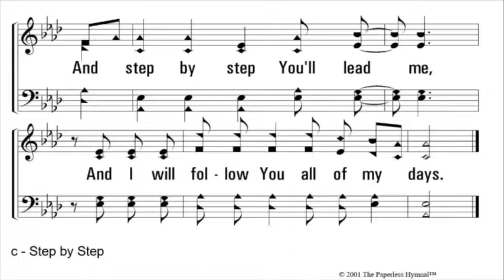Purified Your Souls